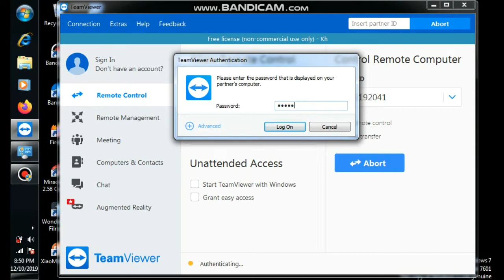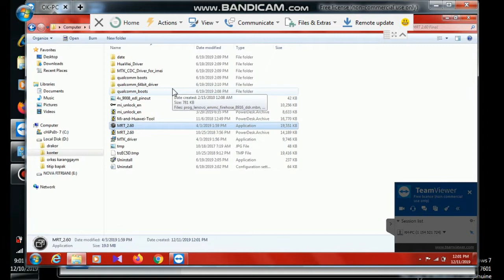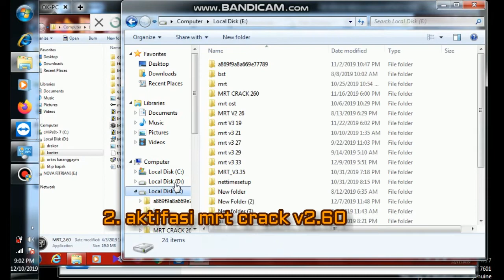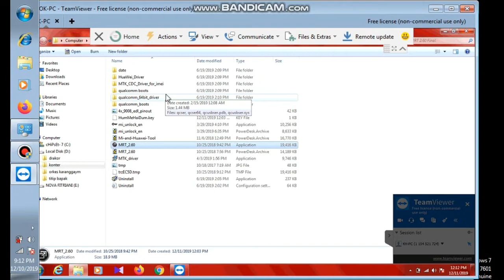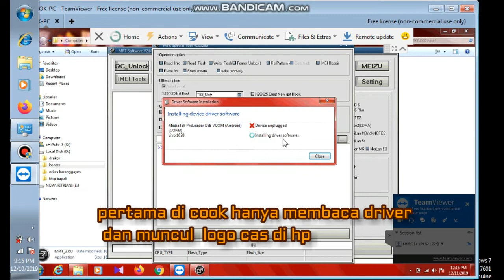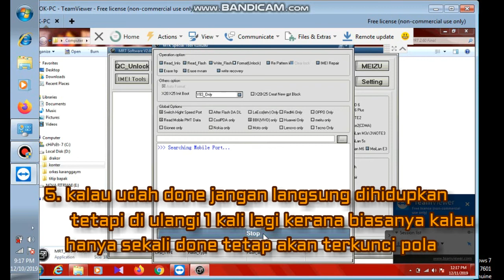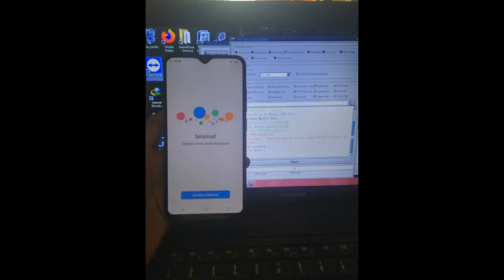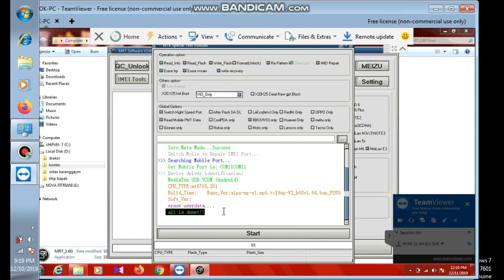Remot handphone subscriber via mrt crack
aku tidak bermaksud untuk  mengurui teman-teman tetapi aku hanya untuk berbagi cara remot
dan teman-teman juga bisa tahu kalau remot online itu seperti ini

teman-teman yang butuh bahan-bahannay aku udah siapkan di bawah